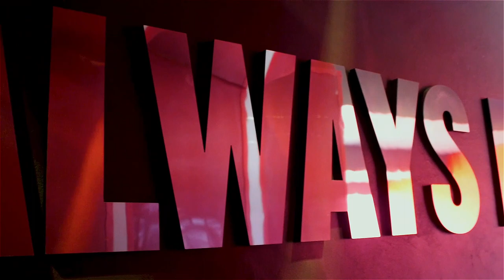Arkansas State Football | NOW